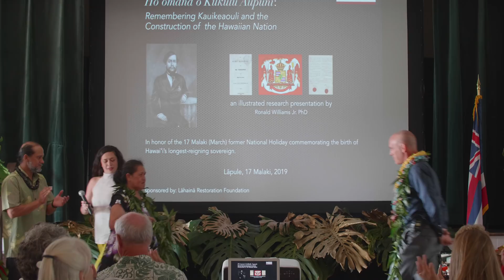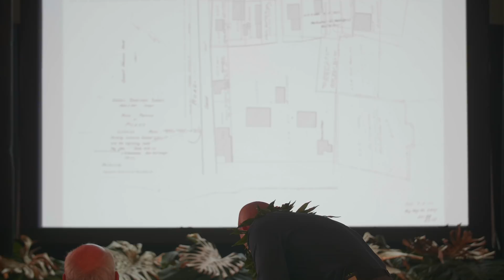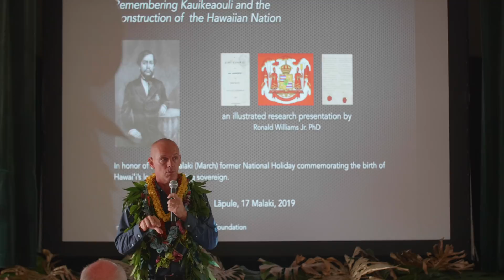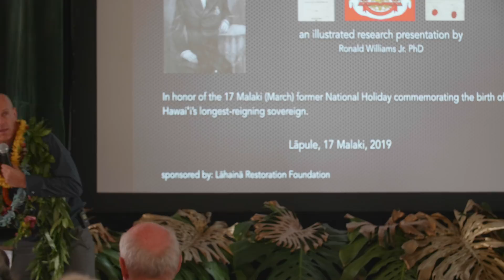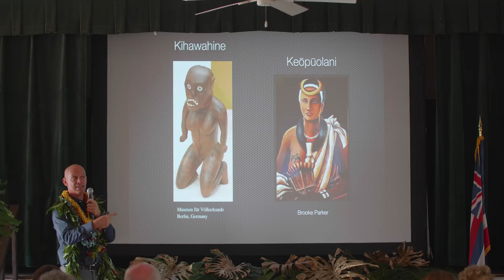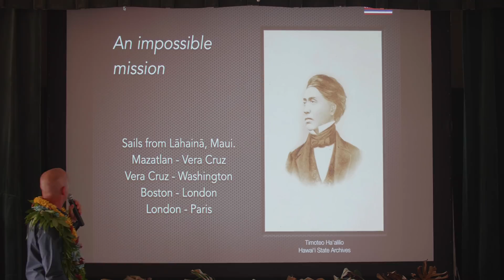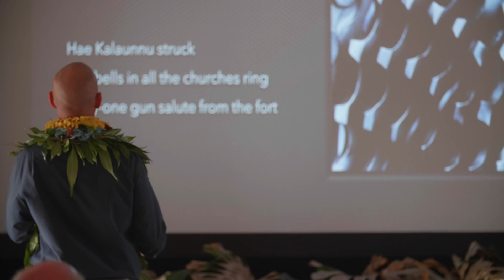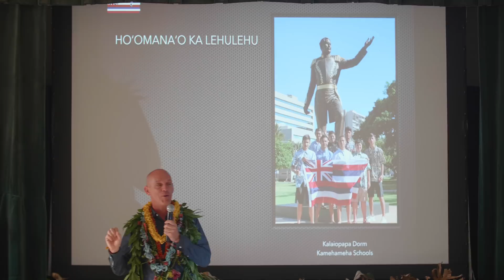Ho'omana'o Kūkulu Aupuni: Mōʻī Kauikeaouli